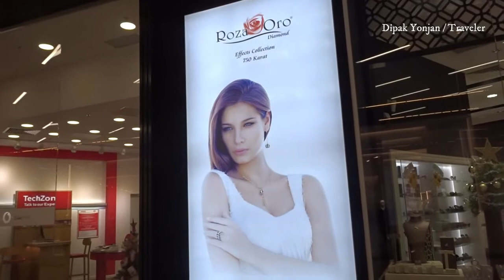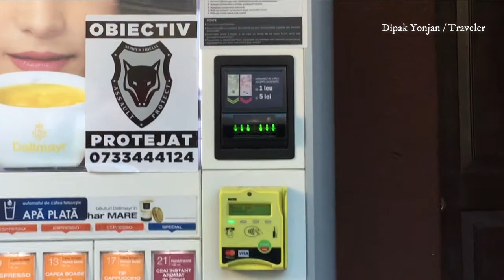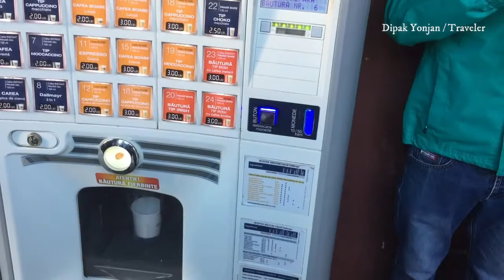2021 New Years trip To Beautiful City sibiu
Editi :Dipak Yonjan